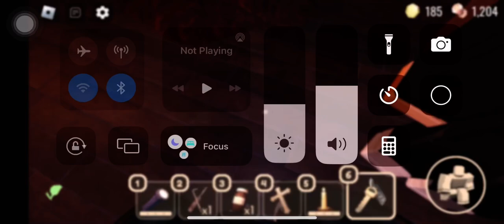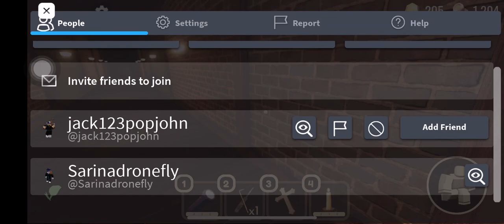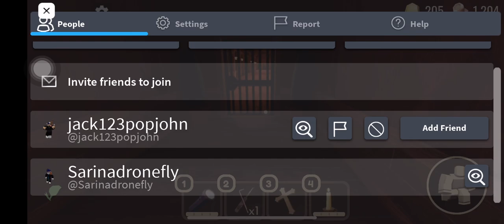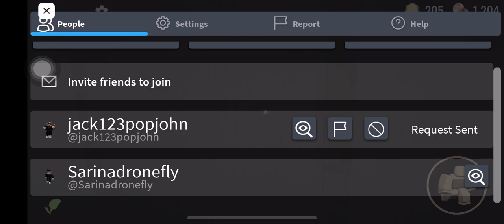Doors part 4 + hotel update